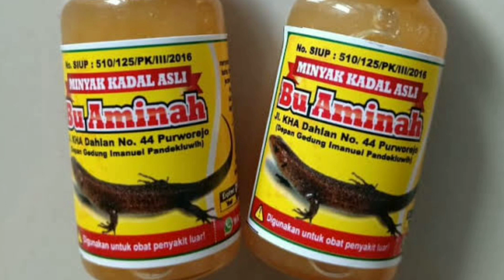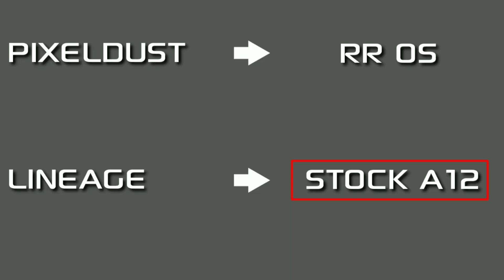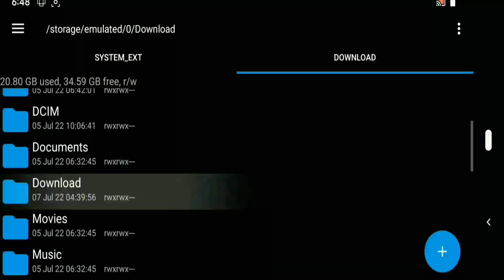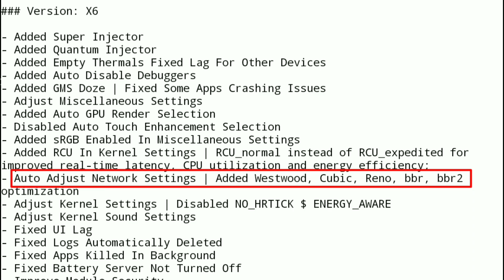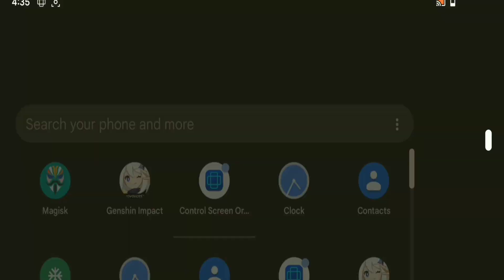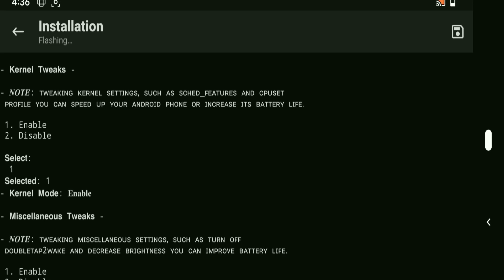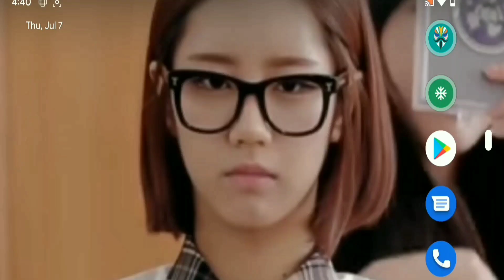Super Quantum X6 Magisk: Senjata Rahasia Buat Stock ROM Gaming!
ANDROID STOCK ROM PERFORMANCE GUIDE | SUPER QUANTUM X6 MAGISK